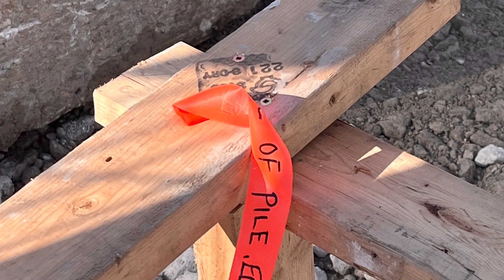Remnant ii - Floating